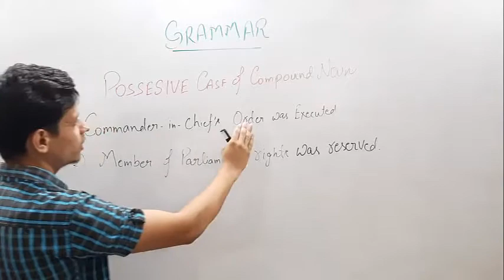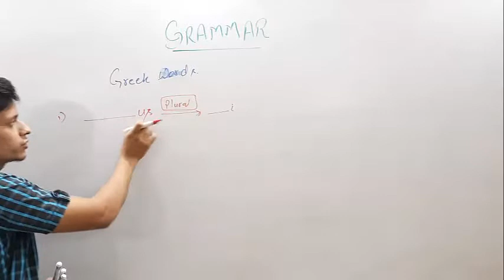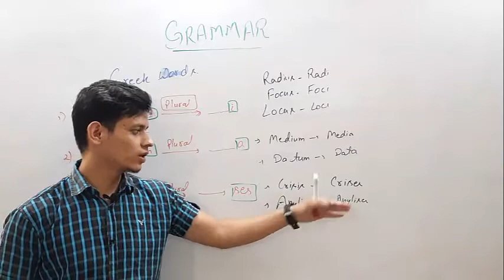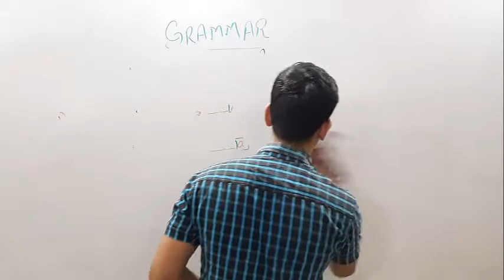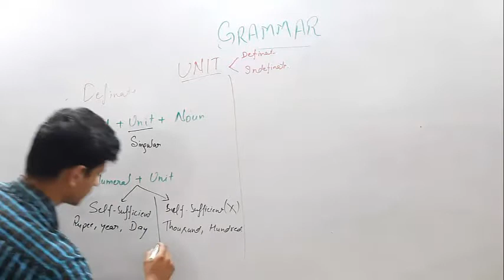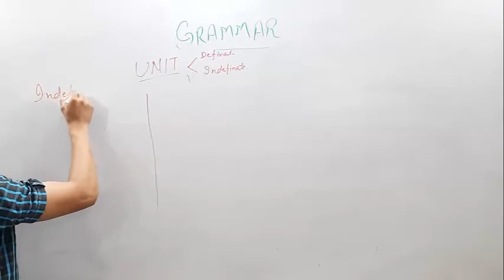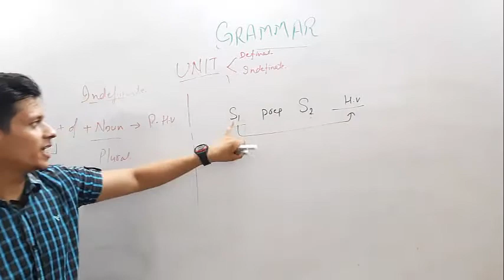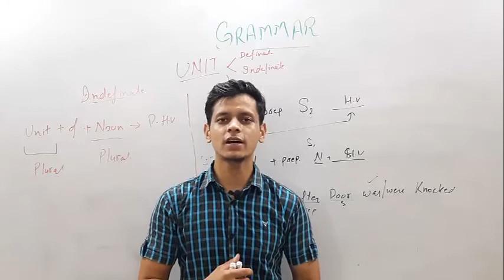Noun Part 3 ( By Gaurav Sir ( Cleared AFCAT 4 times)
Noun for SSC, BANK, INSURANCE, UPSC, CDS, NDA, AFCAT, UTET